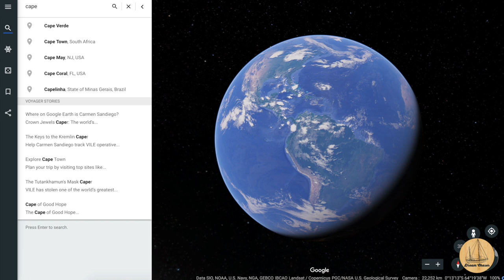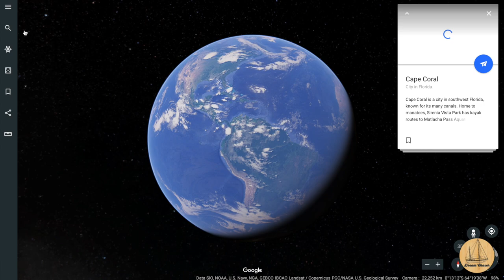Seawall and Home Inspection and Florida Waterfront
This week we have the home and seawall inspected on the house that Deb and I had an offer put in and accepted at.  I hadn't seen the house in person when we made an offer.  I had seen the listing, Deb had sent pictures and videos of the walkthrough and talked quite a bit about it with Deb who had been in it more than 1 time.

We really love the layout of this house, but it was a compromise with the water depth not being deep enough to keep our boat here.  But with the price where we had it, we could keep the boat the marina just a couple of miles down the road.  In the end, there was just too much wrong with the house for us to want to move forward.

It was a tough decision but we feel the right one to make. We rescinded our offer based on the findings of the inspection.

That is ok, we will find another that has the things that we want.  I am going to be going back to Florida soon since my Dad's health has so greatly improved.  When I do we will sound out more areas that we like and see if we can widen our hunting grounds for our next location.  We still really like the Punta Gorda area, but need to validate the depths ourselves since we have had so many conflicting reports of the depths.

Some of the tools we mention in our videos are:
Inexpensive Chisel set (for rough work)
Oscillating Multi-tool
Carbide Grinding blade for the oscillating tool
Ryobi Skill Saw (I have the corded)
Small Trim Router (Great for tight places)

Support !!